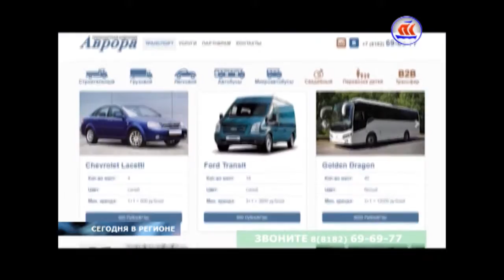02 11 16 СЕЙЧАС В РЕГИОНЕ 17 00